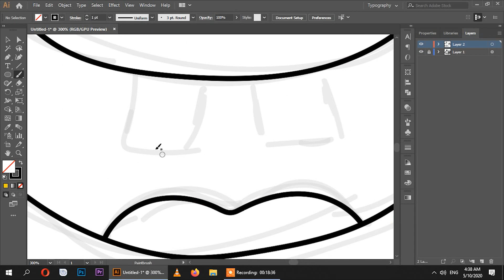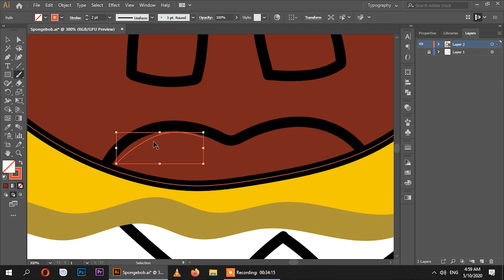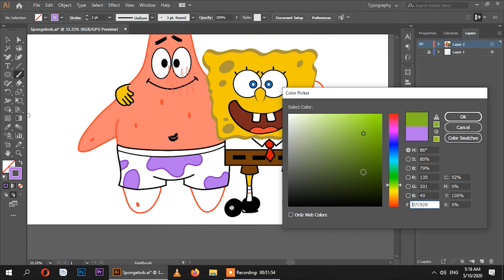Drawing Spongebob and Patrick in Adobe Illustrator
Spongebob and Patrick are everyone's favorite. And in these Corona times, when everybody misses hugging their friends, I drew them hugging each other. And hang in there, we;re gonna be hugging our friends real soon.